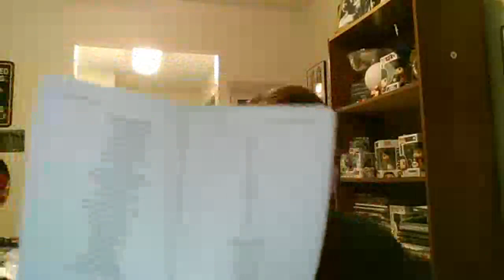Poetry reading part 5.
Part 5 of me reading from my book "Drowning in the Iris of A Woman" with commentary about the poems.

Ara Simmons & Brian Spencer – Yin & Yang Energetix
    494 Old Shelbyville Rd
    Suite 4
    McMinnville

Alberta Hardison – Transforming Touch for Reiki

Events
Wednesday, November 16th
Poet’s Playground at Everything Bar and Lounge
3069 Brick Church Pike
Nashville, Tennessee
7:30 p.m. – sign ups
8 p.m. – 9 p.m. Open mic.